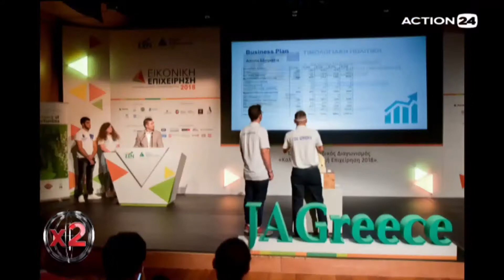ΣΕΝ/JA Greece - 3o Bραβείο "Ομηρος" στο Action 24